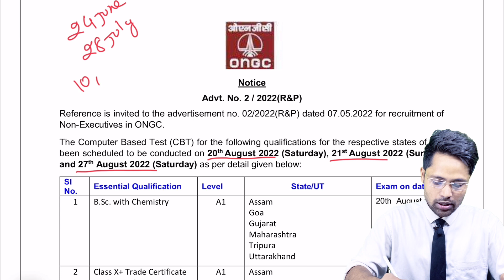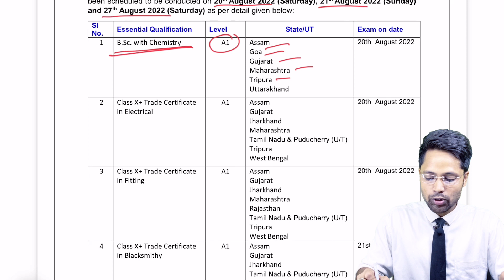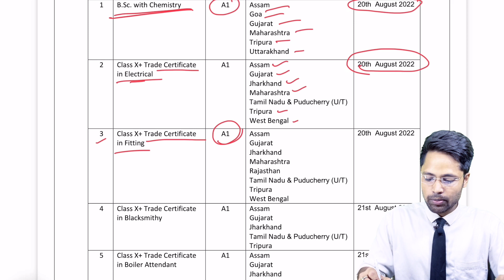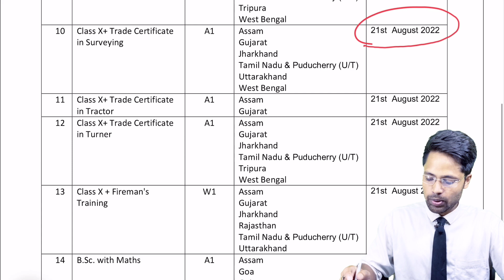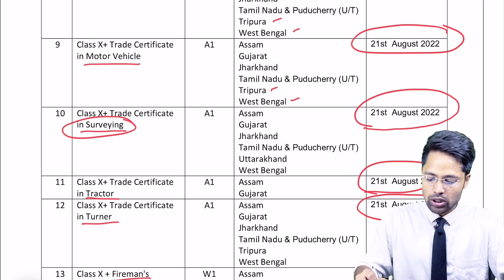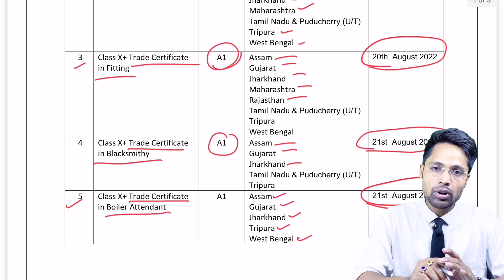ONGC Exam Date 2022 | ongc exam official update | ongc recruitment 2022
✅  ONGC Junior Engineer Recruitment 2022 For  Civil Mechanical Electrical engineers.
In this Video we have discussed  about vacancies, Syllabus, Exam Pattern, Qualification, Age limit, ONGC Salary, Allowances, Benefits & Facilities
✅  Vacancies – 922
✅  --Posts--
 Previous Post -  Assistant Technician
 New Post -   Junior Engineer Assistant (JEA)
Diploma Based Exam
✅  --Benefits--
Total emoluments include:-
(a) Allowances @47% of Basic Pay under Cafeteria Approach.
(b) Dearness Allowance.
(d) Contributory Provident Fund.
(e) An annual increment of 3% is admissible on basic pay
✅  In addition to emoluments, Company also offers the following to regular employees as per Company Rules:
1. Performance Related Pay (PRP),
2. Medical Facility for self and Dependents,
3. Gratuity
4. Self-Contributory Post Retirement Benefit Scheme
5. Composite Social Security Scheme
6. House Building Advance and Conveyance (Car/ Scooter) Advance
After 7th Pay Commission Salary Increased

✅  --Age Limit ---
 Open - 30 Years
✅  TCS may be exam conducting body..
✅  Selection Process
4.  General Awareness                      5 Ques
Part (A): General Mental Ability and Aptitude to test the following:
1. Interpersonal Skills –                     5 Ques
2. Logical reasoning /Analytical/ Comprehension ability, Basic Numeracy & Data Interpretation Skills              10 Ques

Part (B): Subject/Domain Related Questions will be commensurate with the level of qualification required for the post - 80 % (80 questions carrying 1 mark each)
✅  FORMAT OF COMPUTER BASED TEST (CBT)
 Multiple Choice Questions 2 hours duration & it will be a Computer Based Test.
 There will be No negative marking.
 The test paper shall be Bilingual i.e. Hindi & English.

Upcoming vacancies ONGC 2022
ONGC vacancy 2022
ONGC Mumbai Recruitment 2022
ONGC New vacancy 2022
ONGC Salary
ONGC Allowances
ONGC Facilities
ONGC Benefits
ONGC Technical Assistant
ONGC Preparation Strategy
ONGC Junior Engineer Assistant
ONGC JEA
Life at ONGC
ONGC Executive
ongc mechanical engineer work
ongc mechanical engineer salary
ongc exam date 2022
ongc exam date out
ongc exam official update